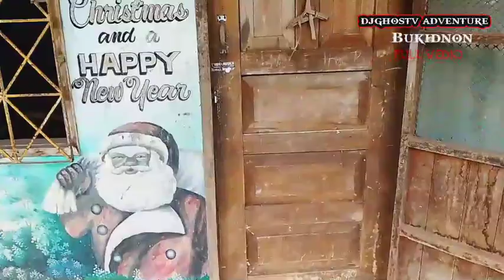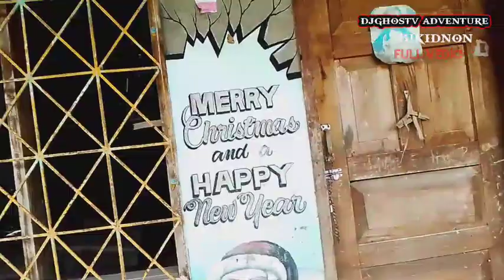Dalawang Pamilya lahat Sila nagkakasakit dahil sa sa bungis-ngis kibawi bukidnon